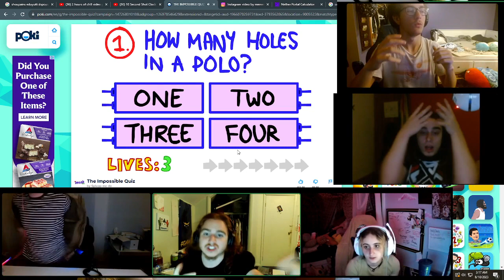I AM ON GABENS SIDE